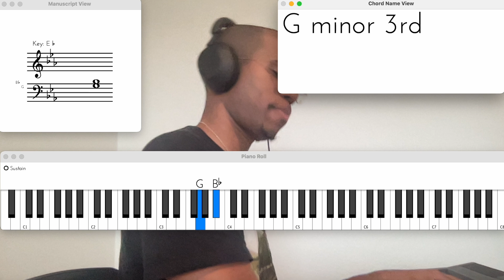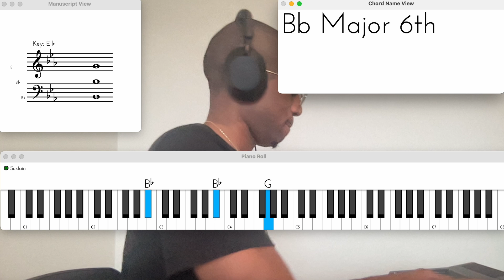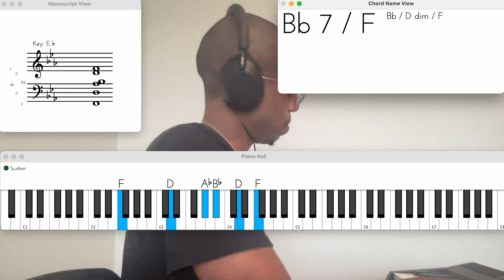Sean Tillery - Solid Rock (Midi Tutorial)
Here is a FREE Midi file from a practice I did to Sean Tillery "Solid Rock"

If you are a beginner or intermediate musician looking for a foundation get my course here!

If you want to be able to learn and display the chords and notes like you see on this video get the Chordie app here: